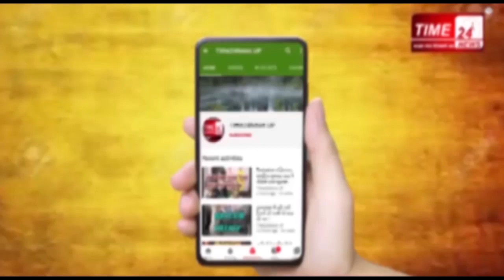कुदरत ने किया परेशान,तो सड़को पर आये किसान !